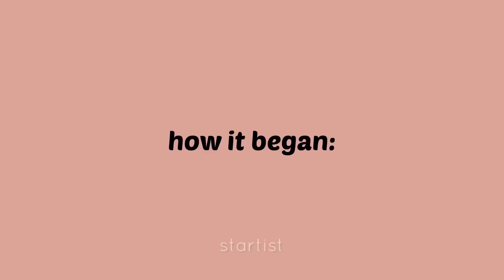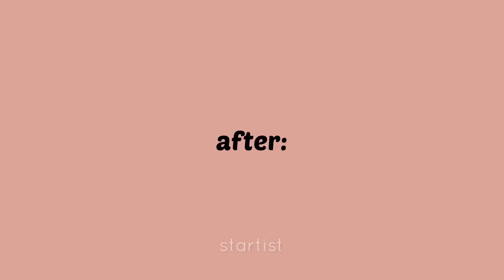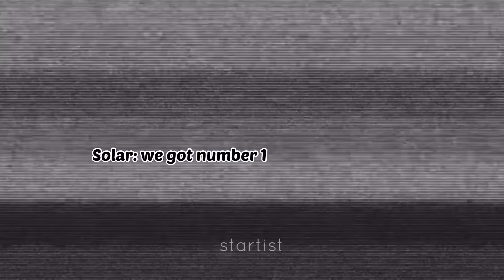MOST chaotic and fun encores with Mamamoo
Mamamoo is the funniest and most down-to-earth group in existence!! No one can tell me otherwise. Hope you enjoy this video. It took me a while to make.